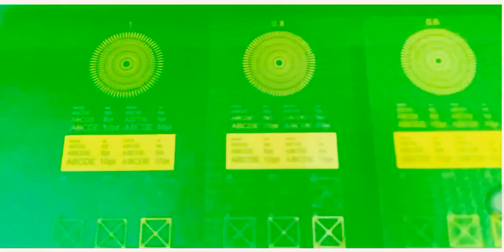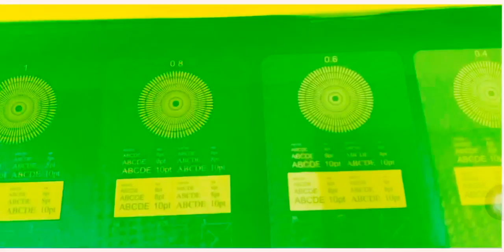Phim tính thời gian chụp bản cho những bản chụp T Ram trong in lụa | Exposure Calculator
Film tính thời gian chụp bản với các bản chụp Tram, phim chụp bản, nhận ra film chụp bản, làm phim in lụa,  film in lưới tư vấn in lụa trên mọi chất liệu.
Film chụp bản đẹp
Chuyên vật tư in lụa tại congdongin.com
Vật tư in lưới các loại Ms Loan 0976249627
Gia công làm khung lưới tại Hà Nội 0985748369
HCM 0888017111